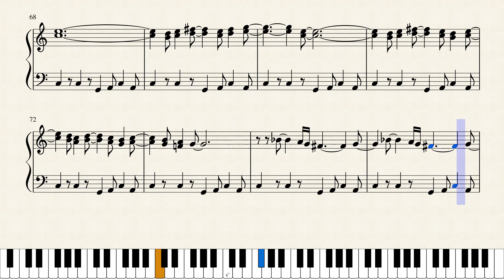Musique pour tous 4